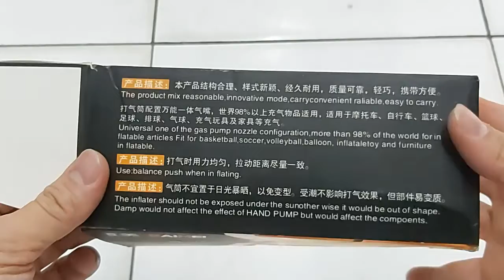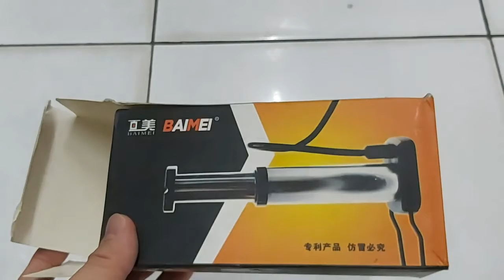POMPA BAN SEPEDA POMPA BOLA BALON PORTABLE BARU DAN TERSEDIA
Keterangan :
- Pompa Merek Baimei
- Portable
- Injak pedal untuk Pompa
- kurang lebih 7 PSI